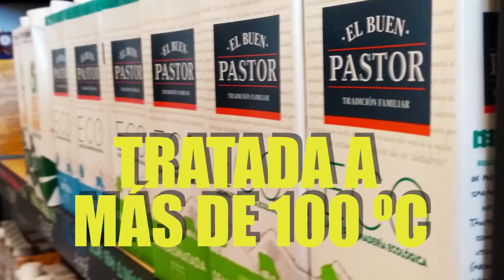¿Cuál es la MEJOR LECHE PARA hacer el KEFIR? (Búlgaros)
En este vídeo os mostramos los diferentes tipos de leche que se pueden utilizar para hacer el kéfir o búlgaros.

Descargo de responsabilidad: . El contenido de este video no es un sustituto a un cuidado médico profesional directo, ni a una diagnosis. Ninguno de las informaciones deberían ser aplicados o usados de cualquier modo sin la permisión de un médico, doctor, o profesional de la salud. La información contenida aquí no busca brindar un consejo médico físico o mental específico, ni otro tipo de consejo y asesoría. No somos profesionales médicos y nada en este video debería interpretarse en el sentido contrario a ello.
Este video se ha confeccionado de la forma más cuidadosa posible. Sin embargo, no puede excluirse la posibilidad de que la información ofrecida, sea por la causa que sea, contenga inexactitudes. Ni Centro dietético Víquez, ni quienes han trabajado en el video a título personal aceptan responsabilidad alguna en ningún aspecto y por ninguna consecuencia que se derive, ya sea de forma directa o indirecta, de su uso.
 Toda la información provista en este video persigue sólo propósitos informativos.